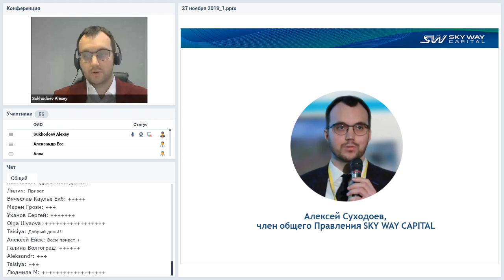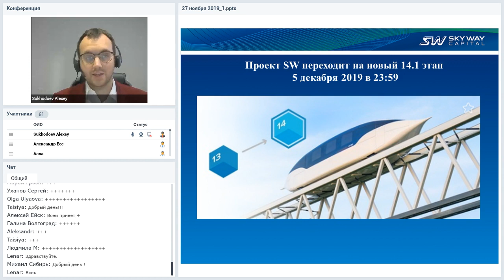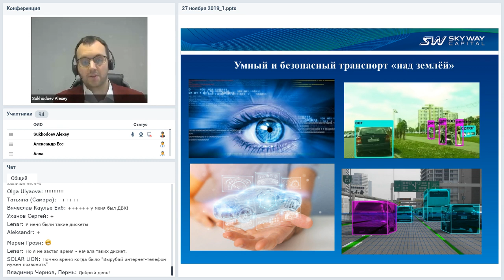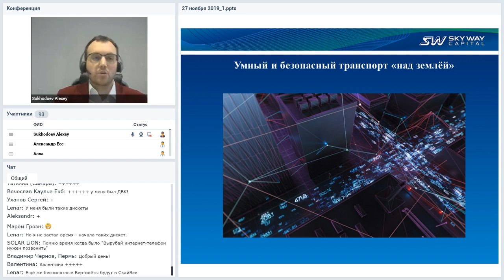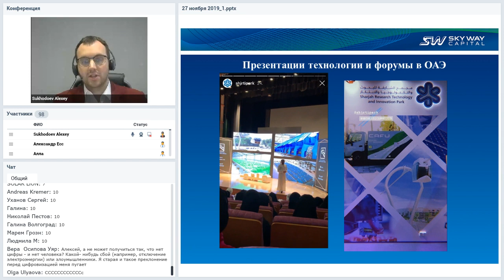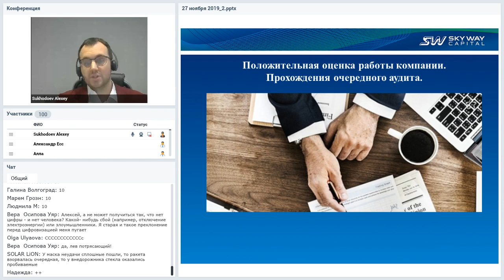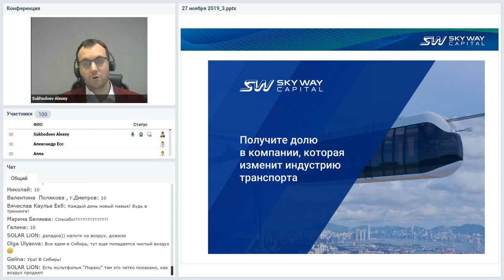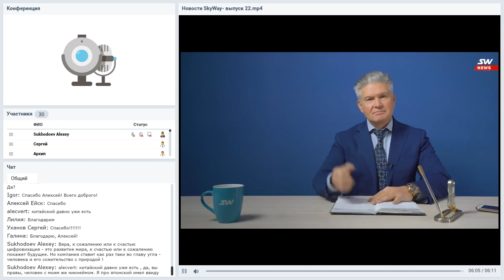Вебинар от 27.11.2019. Все самое интересное и актуальное в мире SkyWay.